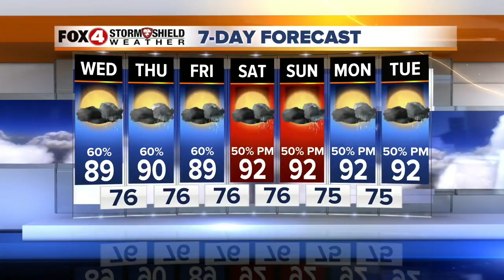Fox 4 News Latest Headlines | July 10, 9am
Watch the latest Fox 4 News headlines any time.